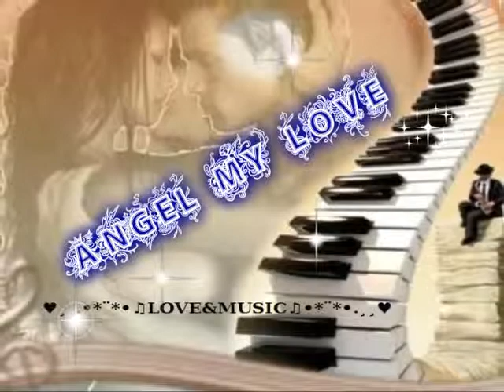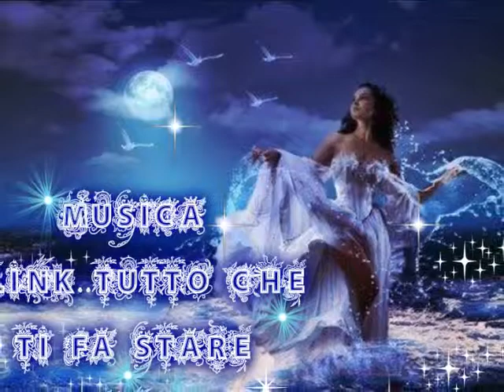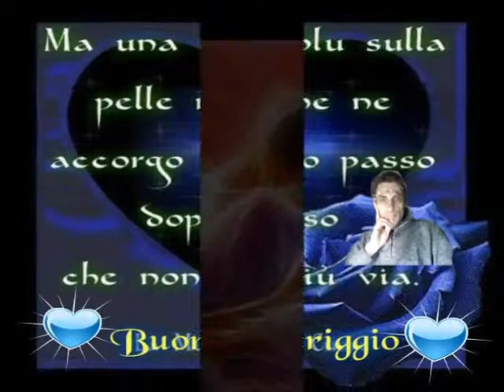MIO FILMATO ELABORATO RAIMONDO -13-06-2014